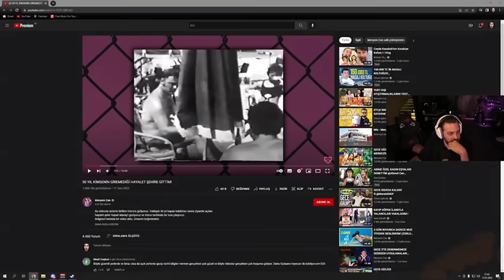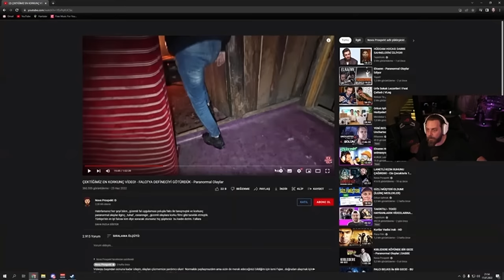Elraenn - KÖYDE ÇEKTİĞİMİZ EN KORKUNÇ VİDEO! İzliyor!